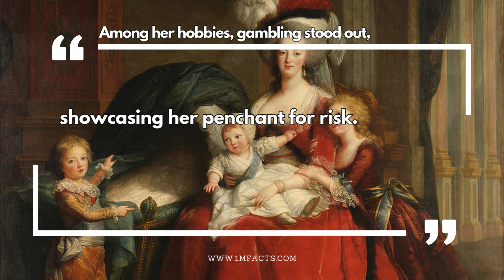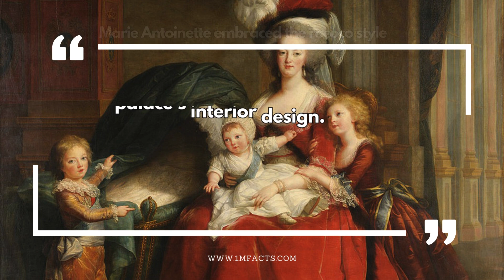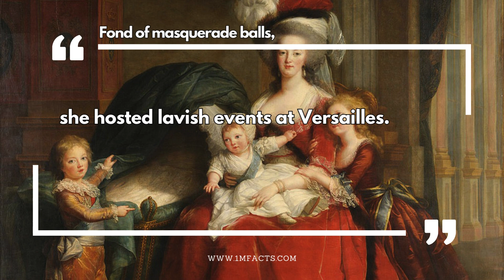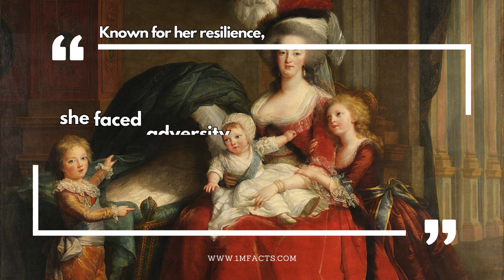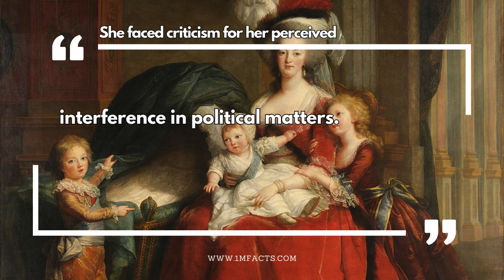Unlocking the Legacy: Explore 50 Remarkable Marie Antoinette Facts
📚 In this video, we dive into 50 Remarkable Marie Antoinette Facts. Did you know that the phrase "Let them eat cake" is often attributed to her, but there is no historical evidence that she said this?

Music used
Warming Light by Jonny Easton